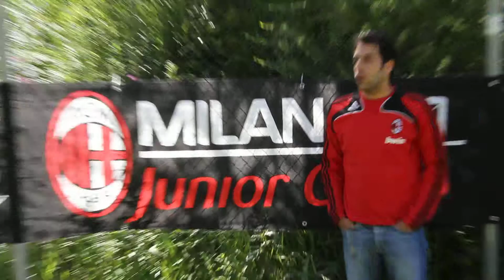ac milan junior camp from lebanon.MOV